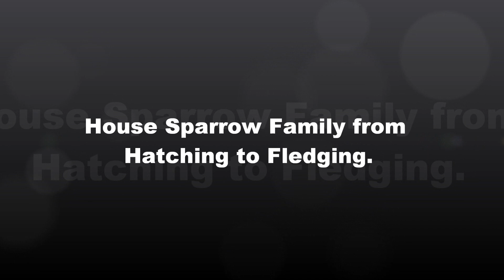House Sparrow Family from Hatching to Fledging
House Sparrows